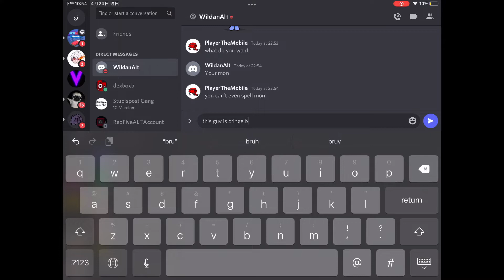A toxic cringe Numberblock youtuber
no time to make thumbnail cuz of school

ok bye